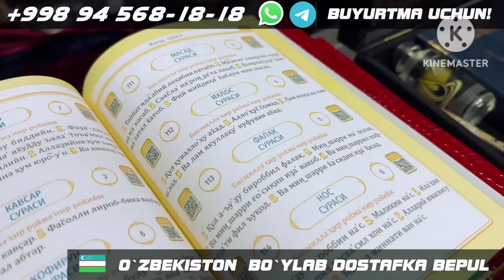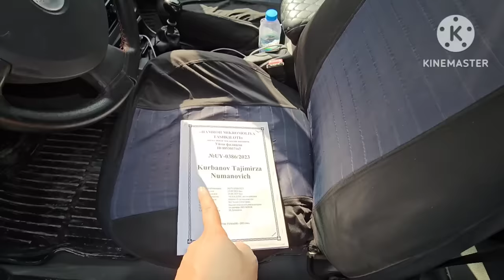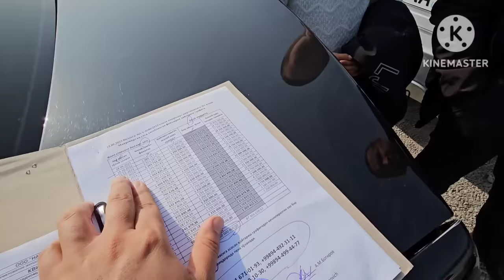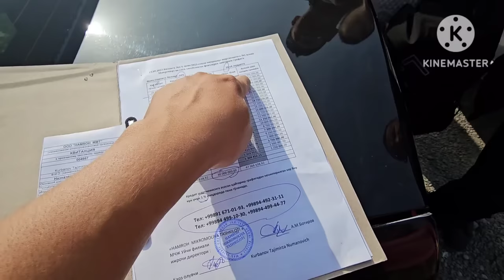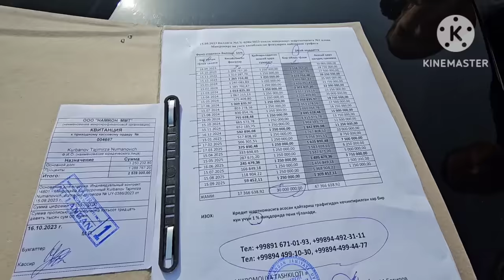ЭНГ АРЗОН НЕКСИЯ 1 НЕКСИЯ 2 КОБАЛТ ЛАСЕТТИ НАРХЛАРИ МОШИНА БОЗОР 2023